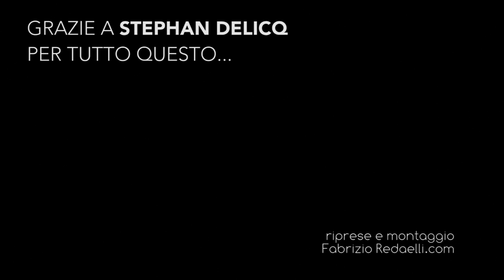L'ami des danseurs - Quinta edizione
Sabato 13 febbraio ore 20:45. Laboratorio Culturale I'M, Via Brustolon 3 Abano Terme (PADOVA).
Quinta edizione della serata in ricordo di Stéphane Delicq, qualche giorno dopo il sesto anniversario della sua scomparsa.
Quest'anno ad Abano Terme, nella splendida cornice del Laboratorio Culturale I'M (Via Brustolon 3, Zona Industriale).

Come di consueto, numerosi musicisti si alterneranno sul palco cercando di offrirvi una serata piena di belle sensazioni e di sogni.
E - come da tradizione - il ricavato della serata è devoluto ad Emergency.

Aprono la serata Lara Ferrari e Matteo Marcon (MALEDUK).

A seguire, qui in ordine casuale:
Elida Bellon, Giulia Prete, Milena Pavan, Giovanna Pavonciello, Claudia Gentili, David Baldassin, Stefano Patron, Alfio Vernuccio, Paolo Lombardo, Luca Taraborrelli, Stefano Baldan, Mauro Vianello e i ragazzi di Uno è la Musica.
Nelle pause per i cambi di scena Claudia Gentili ci legge una sua scelta di brani.